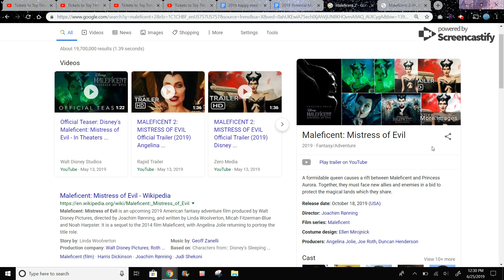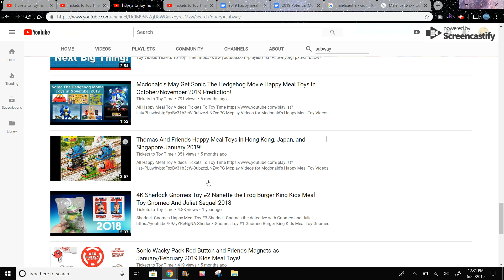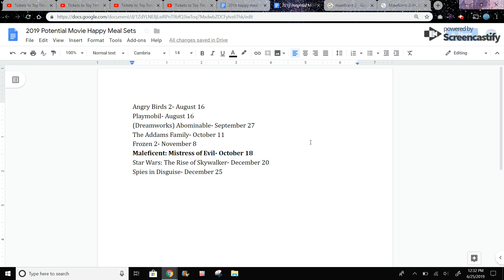Will Mcdonalds get Maleficent 2 Happy Meal in October 2019? Predictions!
The Toy Story 4 June 2019 Mcdonald's Happy Meal Toys are Finally Here! Tickets To Toy Time!

The Next U.S. Mcdonald's Happy Meal Toys For July 2019 are Lion King Toys! Tickets To Toy Time!

4K Toy Story 4 June 2019 McDonald's Happy Meal Toy #2 Whack-An-Alien Unpacking! Tickets To Toy Time!

4K Toy Story 4 June 2019 McDonald's Happy Meal Toy #3 Bo Peep's Bottle Blast! Tickets To Toy Time!

4K Toy Story 4 June 2019 McDonald's Happy Meal Toy #4 Forky's Toss Unpacking! Tickets To Toy Time!

4K Toy Story 4 June 2019 McDonald's Happy Meal Toy #5 Woody's Balloon Boom! Tickets To Toy Time!

4K Toy Story 4 McDonald's Happy Meal Toy #6 Duke Caboom's Wheeeee! Jump! Tickets To Toy Time!

4K Timelapse of Drawing the Toy Story Green Alien from the Claw in Pizza Planet LGM Little Green Men

2019 Happy Meal Toy Sets